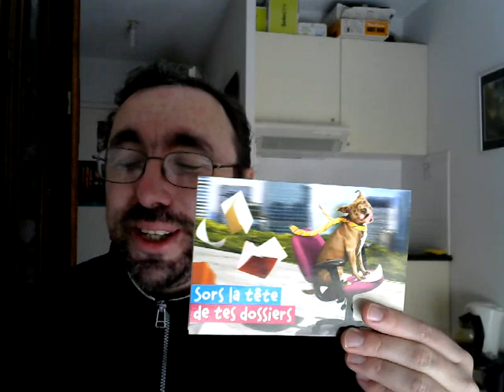Mes chers abonnés, épisode 7 : la saga des 44 cartes postales, épisode 1 :)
Merci à Jason Burnois d'avoir "ouvert les hostilités" :)

Au moins, le compteur ne sera pas resté vierge !